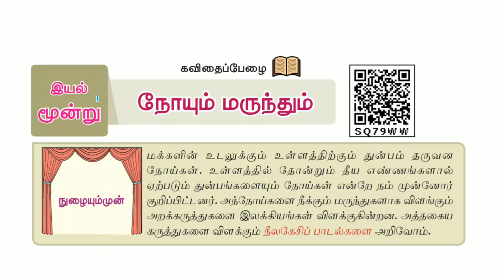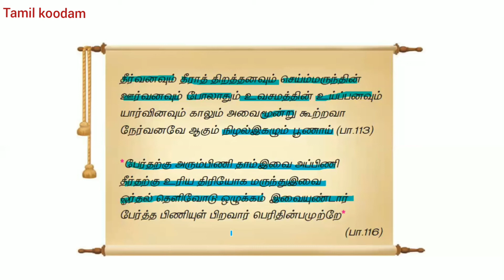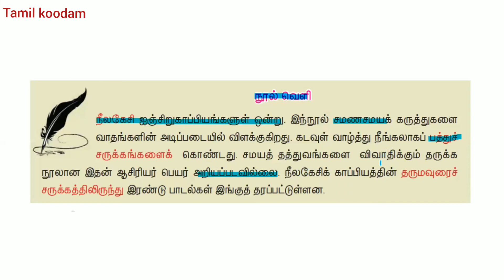8TH STD TAMIL IYAL-3 NOYUM MARUNDHUM|8ஆம் வகுப்பு இயல் 3 நோயும் மருந்தும்.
8TH STD TAMIL IYAL-3 NOYUM MARUNDHUM|8TH TAMIL NOYUM MARUNDHUM|8ஆம் வகுப்பு இயல் 3 நோயும் மருந்தும்.